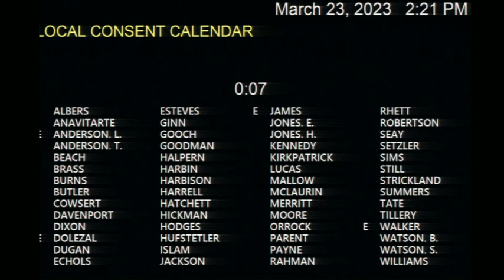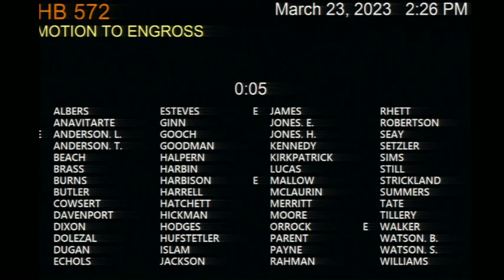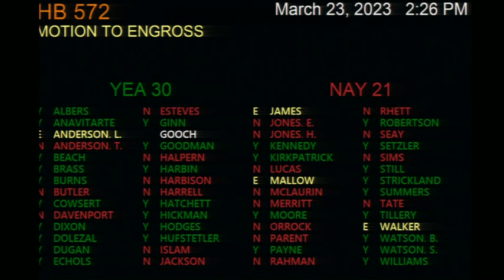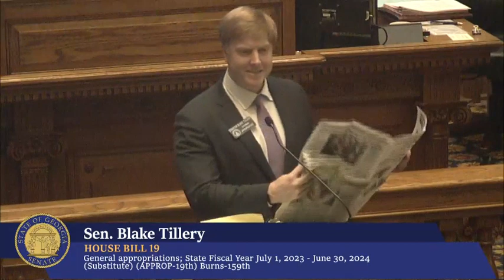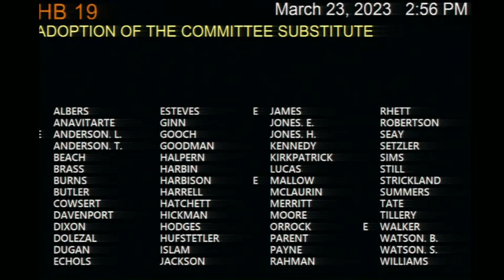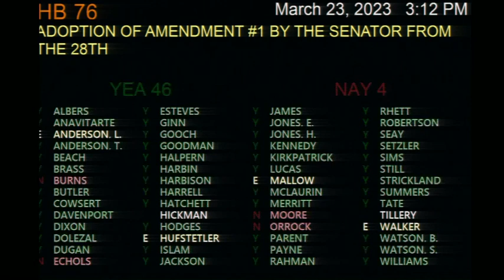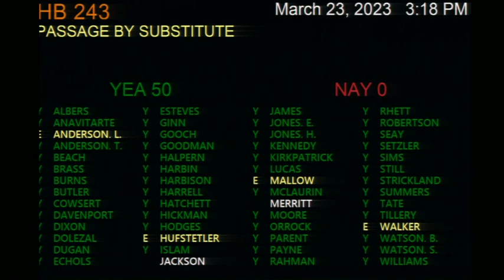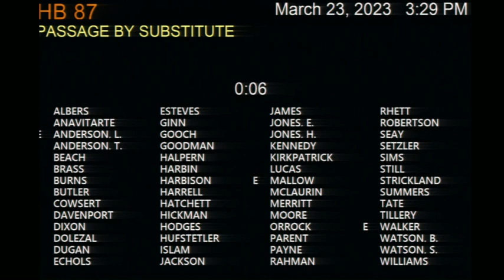Georgia Senate 2023 - Day 38 Morning